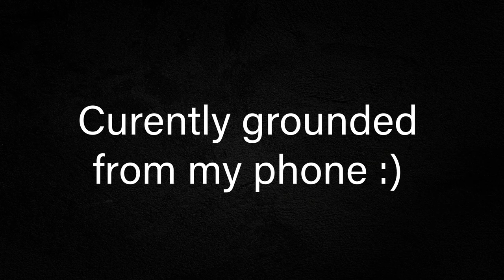Update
Grounded so i made this on the shit school computer.